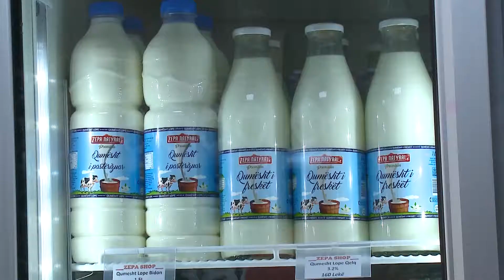Siguri dhe Garanci!